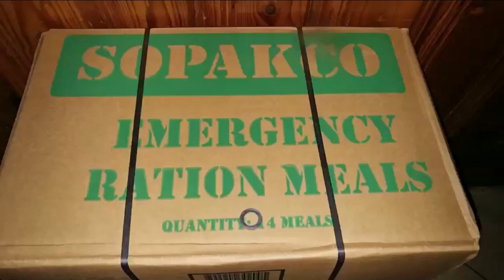Ribault cleaning up after flooding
People living along Ribault Scenic Drive may be some of the hardest hit by Irma.